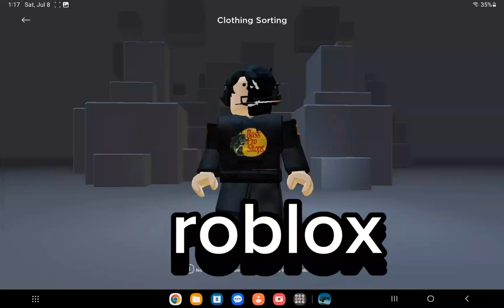super 8 Trainwreck reenactment